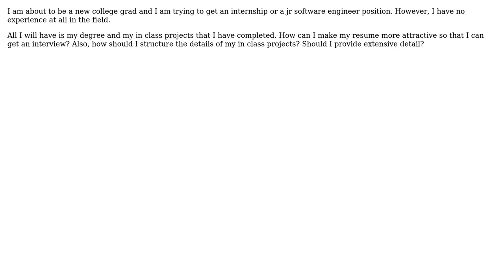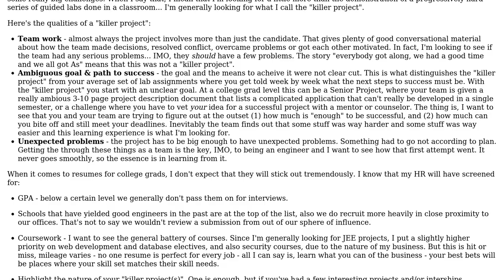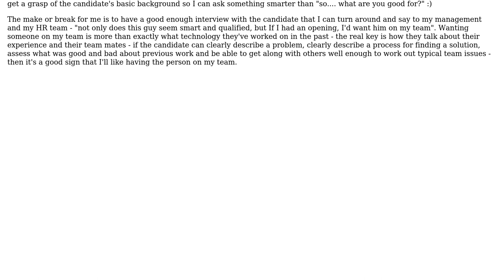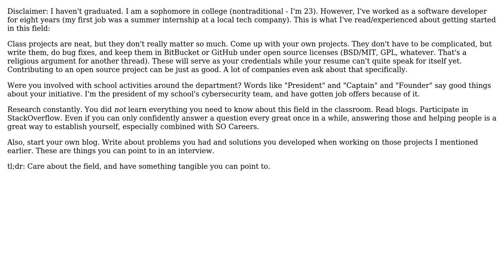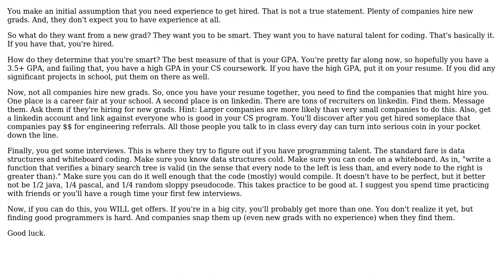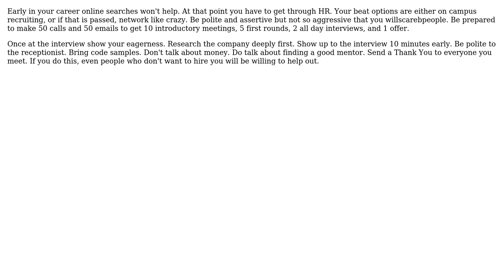Software Engineering: How to get a job with no experience? (7 Solutions!!)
Software Engineering: How to get a job with no experience?

With thanks & praise to God, and with thanks to the many people who have made this project possible! | Content (except music & images) licensed under CC BY-SA | Music | Images & others | With thanks to user Sean Edwards user rjzii user psynnott user Panzercrisis user MathAttack user Kevin user gnat user Cay user bethlakshmi and the Stack Exchange Network Trademarks are property of their respective owners. You are responsible for your own actions.